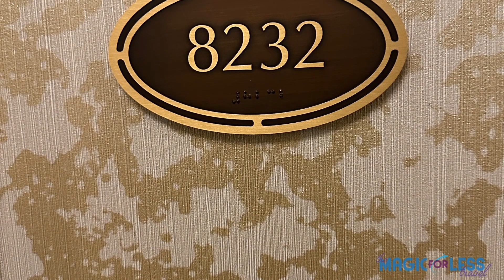Walt Disney World’s Riviera Resort: Tower Studio Room Tour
Disney’s Riviera Resort Tower Studio Room.

Experience the magic of the French and Italian Riviera in this charming and elegant studio room. Step into a world of luxury and comfort, where every detail is carefully crafted to make your stay unforgettable.

The Tower Studio is a small space with Just enough room for two people. It has a couch that transforms into a bed for two. When the bed is open it takes up the majority of the room space. The studio room also has a small desk and chair, as well as, a microwave and coffee maker.

Would this room meet your needs if you were on a trip with only two people?

The Magic For Less Travel provides Personalized Planning Services for your Disney Vacation. The travel agents at the Magic For Less Travel are Disney Destination experts. They provide these services with NO FEES for you. Visit TheMagicForless.com and fill out a no obligation quote for your Disney Destination trip today.

The Magic For Less Travel
Making Your Vacation Dreams a Reality